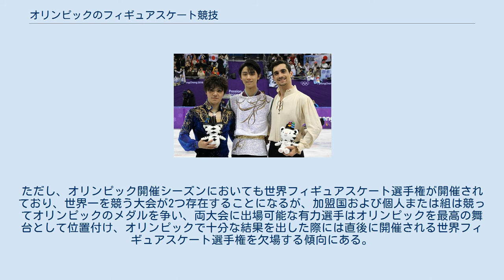オリンピックのフィギュアスケート競技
オリンピックのフィギュアスケート競技（オリンピックのフィギュアスケートきょうぎ）は、近代オリンピックにおけるフィギュアスケート競技である。
これまで、男子シングル、スペシャルフィギュア（男子のみ）、女子シングル、ペア、アイスダンス、団体戦が実施されている。
 男子シングルとスペシャルフィギュア（男子）とが別々の正式種目として実施されたのは、1908ロンドン五輪だけである。
 1976インスブルック五輪からは、アイスダンスが正式種目として導入された。
 更に団体戦が、2014ソチ五輪から正式種目として加えられた。
 夏季オリンピックの1908年ロンドンオリンピックで男子シングル、女子シングル、ペア、男子スペシャルフィギュアの4種目が実施された。
次いで、同じく夏季オリンピックの1920年アントワープオリンピックで男子シングル、女子シングル、ペアの3種目が実施された。
冬季オリンピックが1924年シャモニー・モンブランオリンピックから始まってからは冬季オリンピックにて正式種目として男子シングル、女子シングル、ペアが実施されており、1976年インスブルックオリンピックからアイスダンスも加わり、2014年ソチオリンピックより団体戦も行われた。
 オリンピックは、国際スケート連盟のランキング算出ポイントで世界フィギュアスケート選手権と同一ポイントの最上級の格が与えられている。
ただし、オリンピック開催シーズンにおいても世界フィギュアスケート選手権が開催されており、世界一を競う大会が2つ存在することになるが、加盟国および個人または組は競ってオリンピックのメダルを争い、両大会に出場可能な有力選手はオリンピックを最高の舞台として位置付け、オリンピックで十分な結果を出した際には直後に開催される世界フィギュアスケート選手権を欠場する傾向にある。